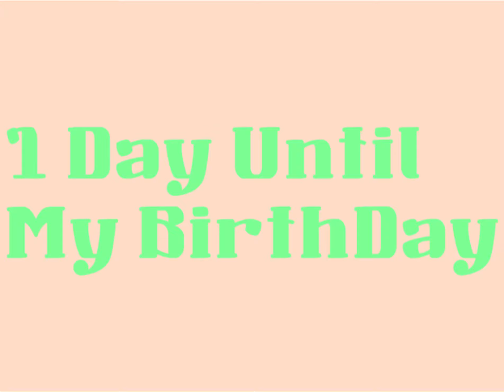Tomorrow’s My Birthday 🥳🥳🥳